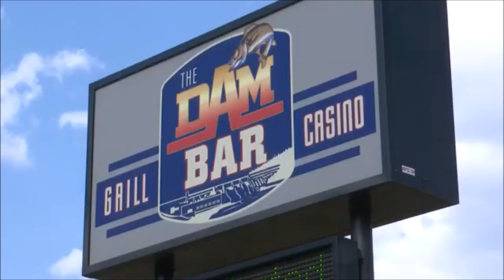Dam Bar at Canyon Ferry Lake Destroyed By Fire This Weekend - Cause Undetermined - No Casualites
Under investigation.